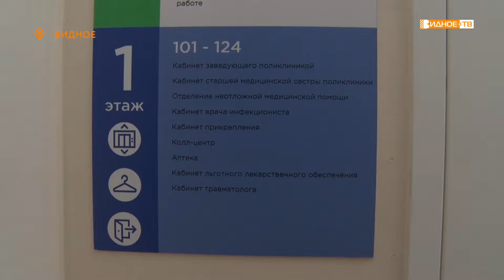СВОИМ ПРИМЕРОМ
Своим примером депутат Московской областной Думы Владимир Жук показывает, насколько важно сделать прививку от коронавируса в разгар пандемии.